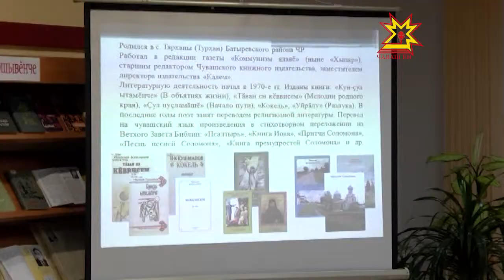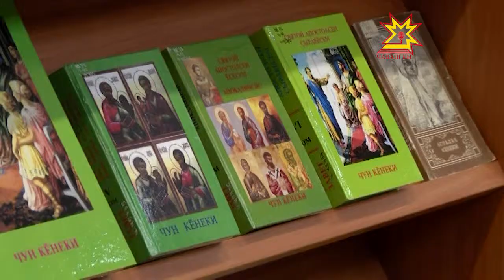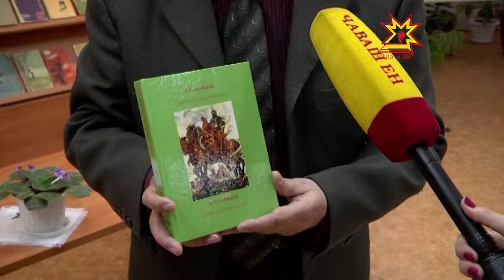65 çул Николай Кушманова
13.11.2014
Чăваш литературипе культуришĕн черетлĕ паллă пулăм — Николай Кушманов пултарулă поэт 65 çул тултарчĕ. Ăна халлаласа Наци библиотекинче литература каçĕ иртрĕ. Чăваш Республикин тава тивĕçлĕ культура ĕçченĕн чыславне пирĕн пултарулăх ушкăнĕ те çитсе курчĕ.